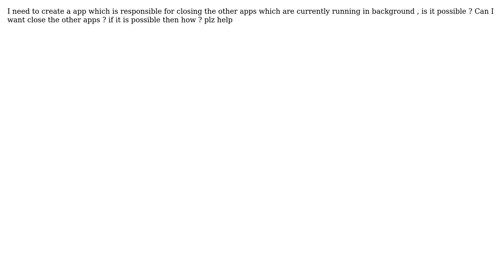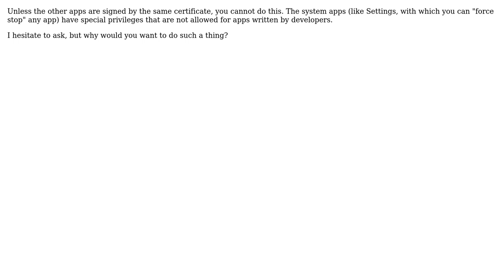How can I stop one app in my app?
With thanks & praise to God, and with thanks to the many people who have made this project possible! | Content (except music & images) licensed under CC BY-SA | Music | Images & others | With thanks to user Thi Duyen user Ted Hopp and the Stack Exchange Network Trademarks are property of their respective owners. You are responsible for your own actions.